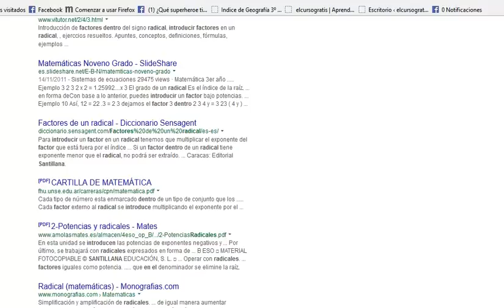Academia Usero Estepona